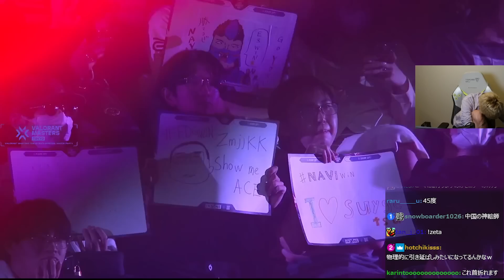【NAVI vs EDG】スーパープレイ連発でNAVIを破壊するZmjjKK【VALORANT】【mittiii/みっちー切り抜き】【2023/06/13】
▼チャプター
00:00 ハイライト
00:34 NAVI vs EDG MAP1：パール

（配信日から60日でアーカイブは自動削除されます）

このチャンネルは本人様より許諾を得て運営しています。